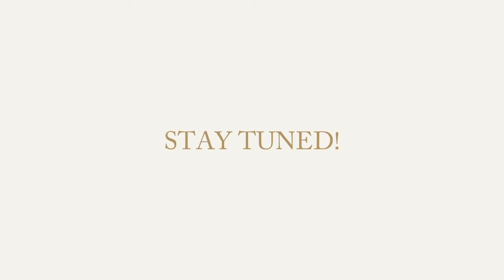Koala Introductions: Oz and Katherine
WILL THEY SWIPE RIGHT: Informal introductions between Oz and Katherine are taking place. Oz... (the male koala making the first move from the bottom of your screen) is curious about Katherine, the newest addition to the Koala Forest. Around the :22 mark Katherine lets Oz know he can continue to be curious... from a distance. Oz (being the smart guy that he is) takes his cue and backs away. Again, normal interactions between two marsupials who are meeting each other face-to-face for the first time. Thanks to Lead Keeper Brian Putman for this VisitTheZoo video contribution.

Oz, arrived in May of 2010, from the Riverbanks Zoo and Garden in Columbia, South Carolina. Katherine arrived from the Los Angeles Zoo and Botanical Gardens in August 2017 on a Species Survival Plan (SSP) breeding recommendation. After they get to know each other, we are hopeful they will produce new generations of koalas.